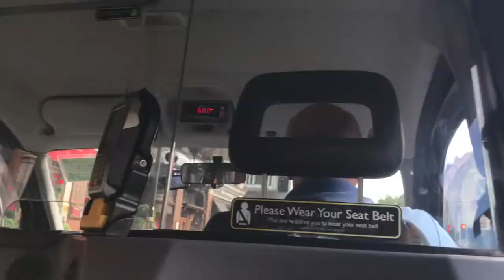Road Trip in London